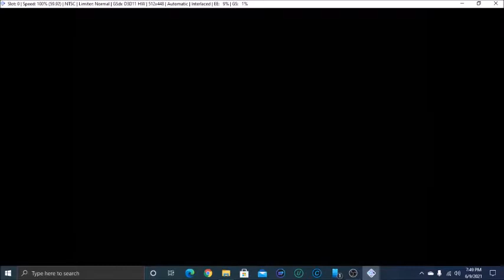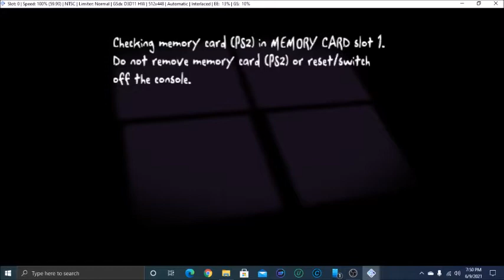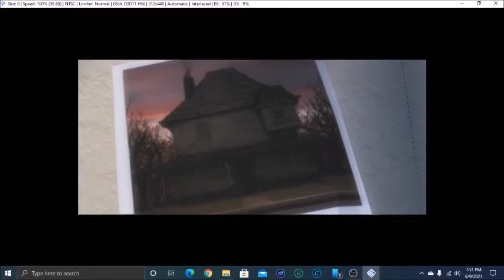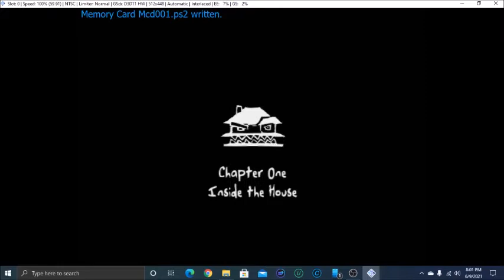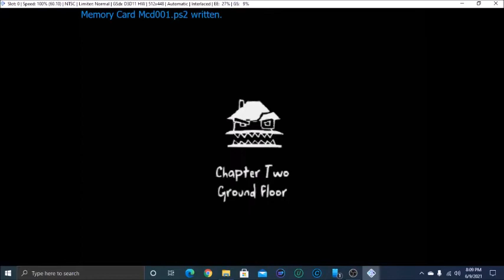Monster House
Sorry for the video being so quiet. Don't know what happened.